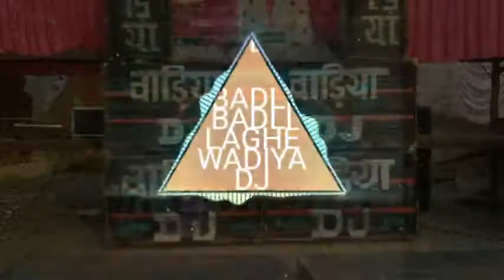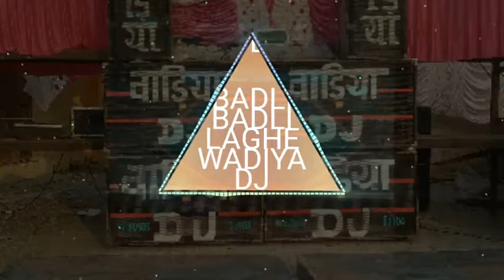Badli Badli Lage Wadiya Dj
Badli Badli Lage